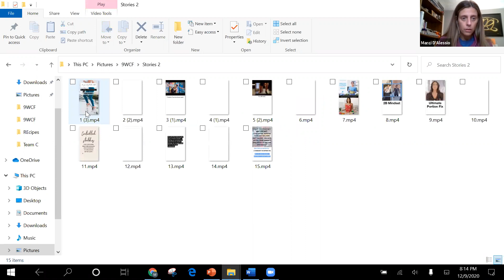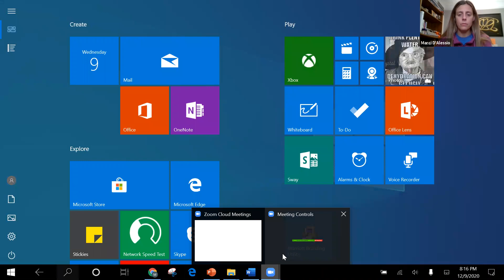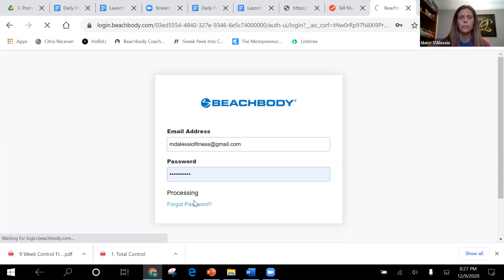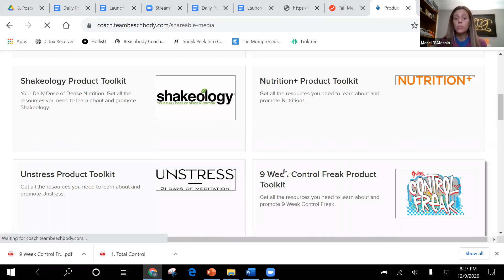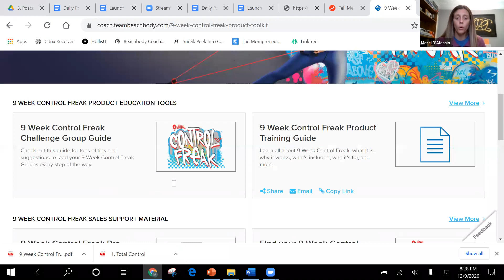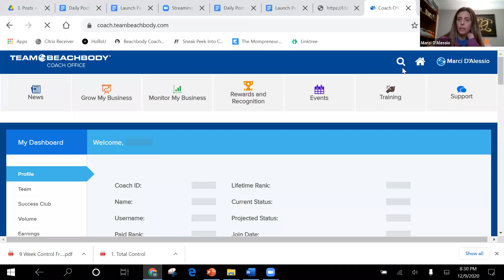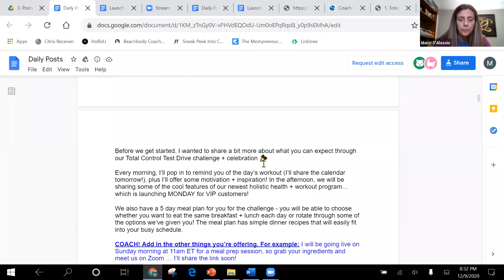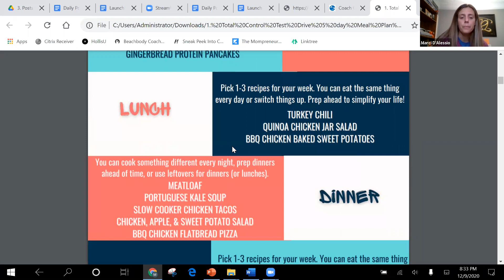Team Health Yeah - Team Call 12/9/20